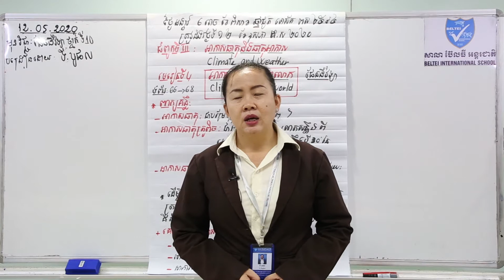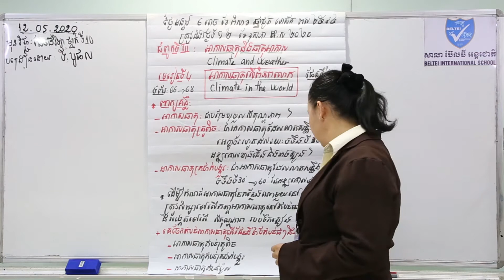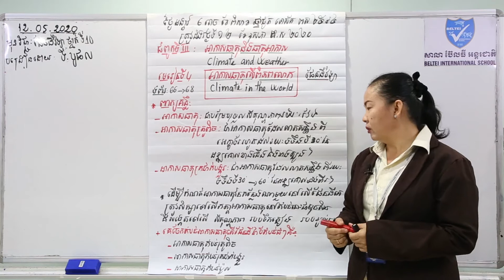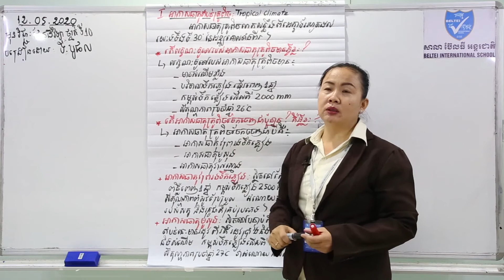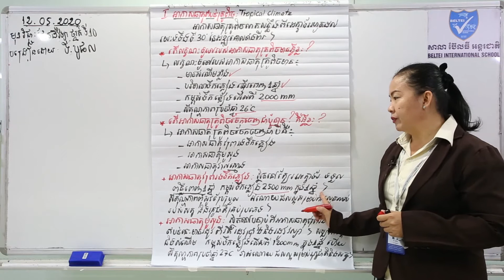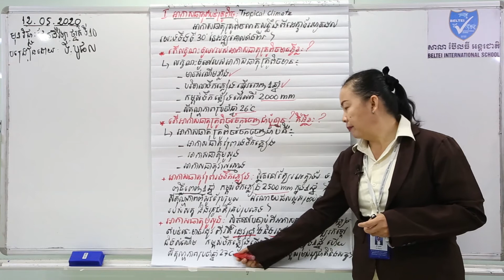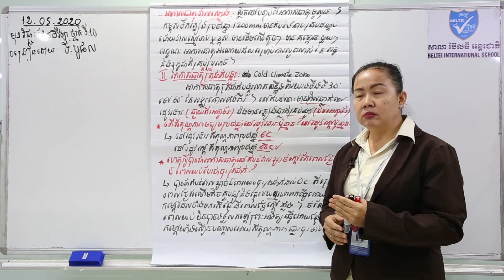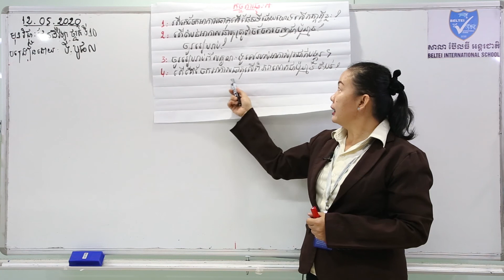06. G10 ផែនដីវិទ្យា-ជំពូកទី៣: មេរៀនទី៤ អាកាសធាតុលើពិភពលោក (BELTEI)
ថ្នាក់ទី១០
មុខវិជ្ជា: ផែនដីវិទ្យា
ជំពូកទី៣: មេរៀនទី៤ អាកាសធាតុលើពិភពលោក  (ទំព័រ៦៦-៦៨)